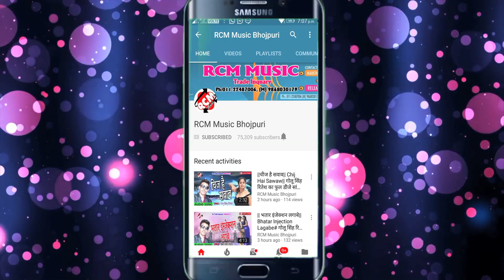|| फाट जाता हमर चोली || धर्मजीत सिंह का 2020 का नया जबरदस्त होली सांग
Title: Fat Jata Hamar Choli
Singer: Dharamjit Singh
Lable: RCM Music
Lyrics: DK Singh
Video Director:
DOP: